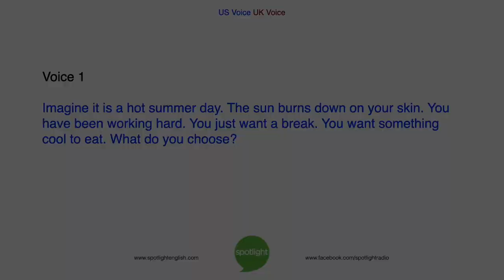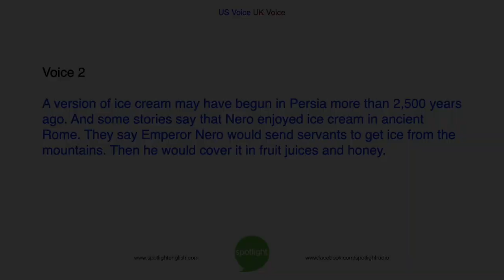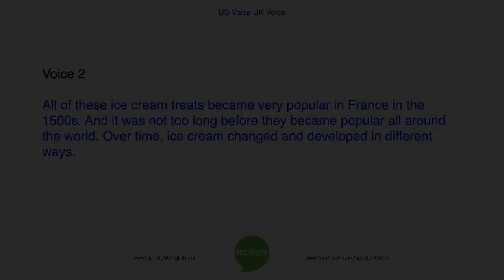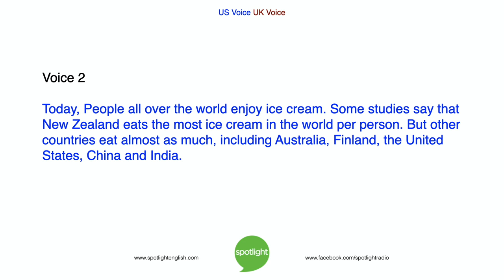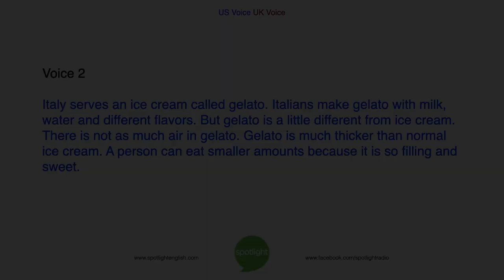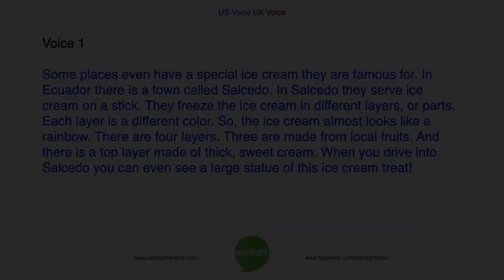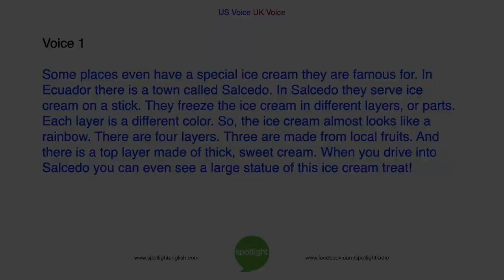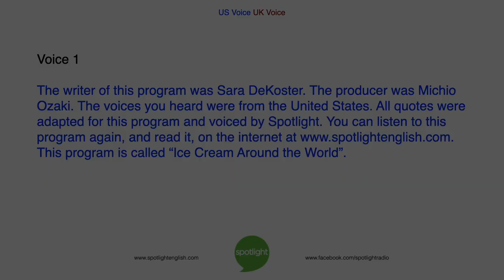Ice Cream Around the World | ADVANCED | practice English with Spotlight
Liz Waid and Adam Navis look at a popular treat around the world – ice cream! This food has a long history and a bright future in business. What is your favorite ice cream?